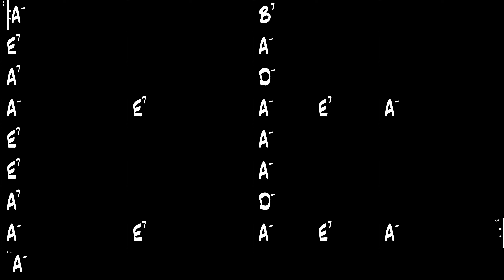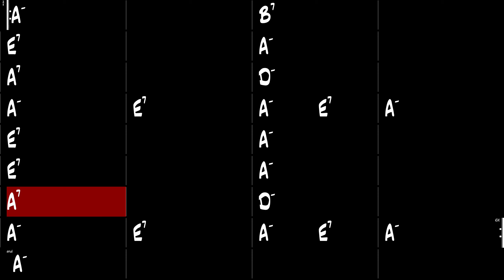La Partida - Gypsy Jazz Backing Track 210 BPM - Django Reinhardt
La Partida, Gypsy Jazz backing track in the style of Django Reinhardt